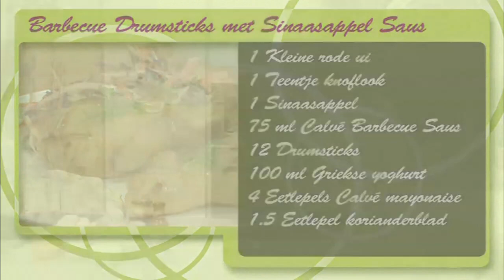BBQ drumsticks met sinaasappelsaus - recept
Drumsticks met een zoet tintje. De sinaasappelsaus geeft zo'n alledaags ingrediënt iets feestelijks.

Ingrediënten:
1 kleine rode ui
1 teentje knoflook
1 sinaasappel
75 milliliter Calvé barbecuesaus
versgemalen peper
12 drumsticks
100 ml Griekse yoghurt
4 eetlepels Calvé mayonaise

Eet smakelijk

Ben jij al lid van ons YouTube kanaal?